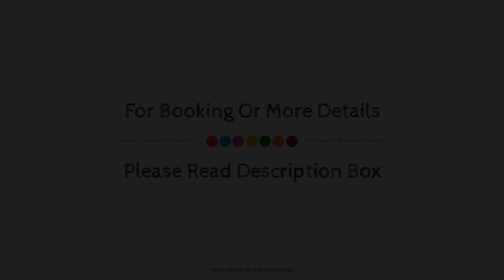SPOT ON Harihar Hotel, Jamshedpur, India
Searching For
1. SPOT ON Harihar Hotel - Jamshedpur
2. SPOT ON Harihar Hotel - Jamshedpur Virtual Tour
3. SPOT ON Harihar Hotel - Jamshedpur Rooms
4. SPOT ON Harihar Hotel - Jamshedpur Amenities
5. SPOT ON Harihar Hotel - Jamshedpur Videos
6. SPOT ON Harihar Hotel - Jamshedpur Offers
7. SPOT ON Harihar Hotel - Jamshedpur Deals
Audio Credit:
Track Title: Blank Slate
Artist: VYEN